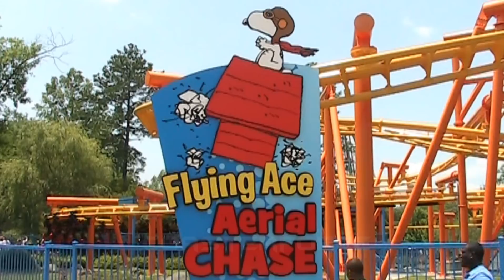Flying Ace Aerial Chase off-ride HD Carowinds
We pulled some footage of this Vekoma Suspended Family coaster as Rugrats Runaway Reptar from our archives & followed it up with footage of its transformation into Flying Ace Aerial Chase in 2010, so you can compare the two to see which you like better.